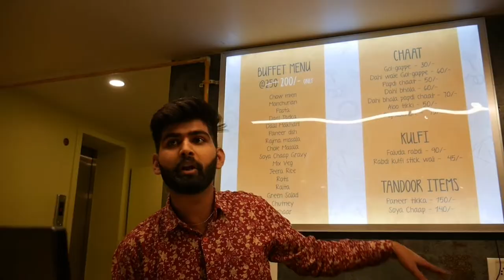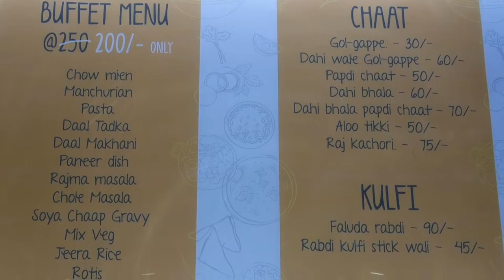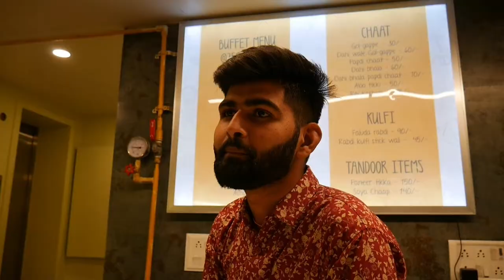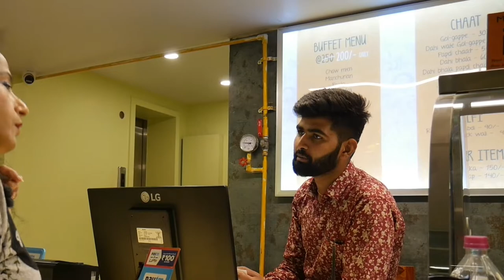Unlimited Food Buffet At Rs.200 | Motu's Vaishali Nagar Jaipur | Unlimited Food AC Hall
Location 👉
MOTU'S Vegetarian By Nature
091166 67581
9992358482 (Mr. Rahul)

Visited MOTU's In Vaishali NagarJaipur!! This place is visible from main road in traffic. Motu's serve a pure veg buffet just in 200 rs. Per person. Very Cheap!! You will get three starters and full main course. Quality of main course is awesome. Restaurant ambience is good. Staff is friendly, Service is fast. Now best place available for Veg Buffet Lovers. Total 16 items are served in their food buffet. They have a Chaat corner also at ground floor where Chaat related items are available at a very nominal price starting at just 30 Rs only. Kulfi corner is also there at the ground floor. This place has so many food options in a single buffet at the most economical price. Budget friendly , good ambience , lot of variety and value for money.

In just 200/- I got:-

1. Pasta
2. Chowmein
3. Vegetable Manchurian
4. Daal Tadka
5. Daal Makhni
6. Rajma Masala
7. Paneer Dish
8. Soya chaap
9. Chole Masala
10. Mix veg
11. Jeera Rice
12. Roti
13. Raita
14. Green Salad
15. Achaar
16. Chutney

The best part of this place its beautiful wall paintings I am fascinated with them. The artist has given a beautiful display of his art.
Overall I can recommend this restaurant to have Quality food in cost effective rates.

Topics covered in this video :
motus buffet jaipur,
economical buffet,
economical buffet jaipur,
unlimited buffet in jaipur,
unlimited buffet,
veg unlimited buffet,
unlimited buffet,
food review,
vlog,
vlog video,
jaipur,
jaipur vlog,
jaipur ki video,
jaipur video,
jaipur food,
new place alert in jaipur,
food review india,
food review jaipur,
food vlog,
best places to eat in jaipur,
jaipur food best places,
jaipur food review,
jaipur food restaurant,
jaipur food reaction,
cinematic food shots,
restaurants in jaipur,
best food in jaipur,